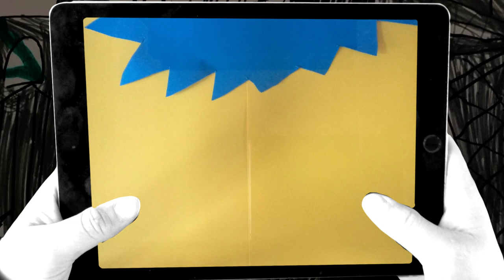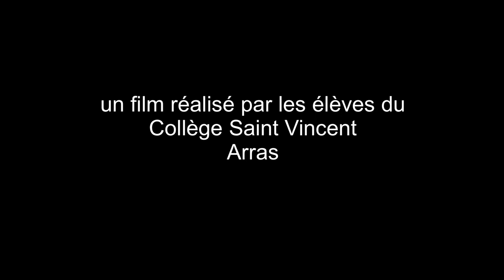« APOCALYPSE NEWZ » par les élèves du Collège Saint Vincent, Arras - ARRAS FILM FESTIVAL 2020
« APOCALYPSE NEWZ » une vidéo réalisée par les élèves du collège  Saint Vincent de la ville d’Arras
dans le cadre des ateliers film d’animation de l’Arras Film Festival proposé par le Kino Bike Club.
Ateliers dirigés par Antoine Kempa et Gennaro De Falco
Montage, édition et habillage sonore par Antoine Kempa
Une coproduction Arras Film Festival et Kino Bike Club

Les ateliers du Kino Bike Club on cette année permis de réaliser un film de A à Z. Création de l’histoire, du Storyboard, des décors et personnages, prise de vue sur fond vert, animations des sujets en « Stop Motion » et « Pixilation », création des bruitages et de la musique. Une expérience complète, créative et ludique le tout en seulement 3 heures.

Suivez le Kino Bike Club sur Instagram et Facebook et